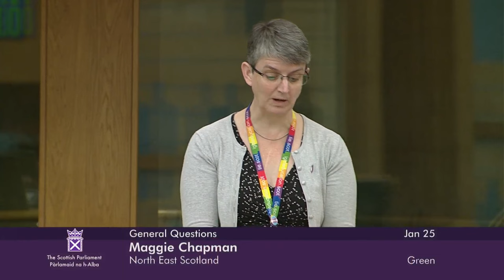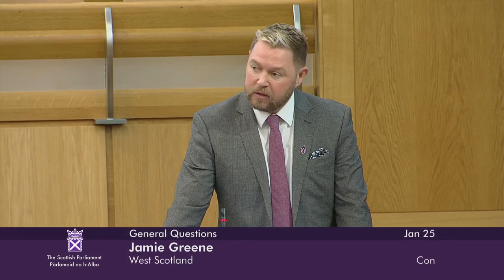General Questions - 25 January 2024